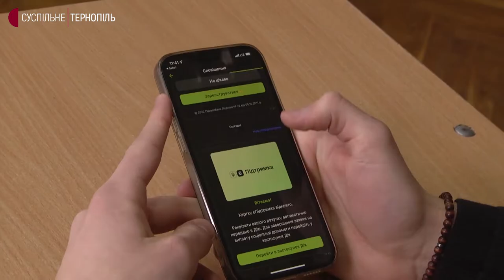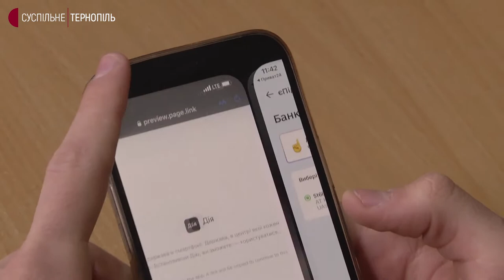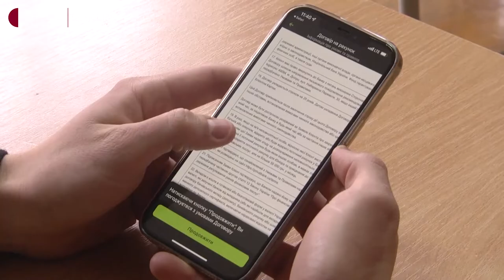У Тернополі понад 200 дітей можуть отримати 1 000 за вакцинацію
У Тернополі понад 200 дітей віком від 14 років щеплені двома дозами. Про це Суспільному розповів меддиректор міської дитячої поліклініки Володимир Кучма.